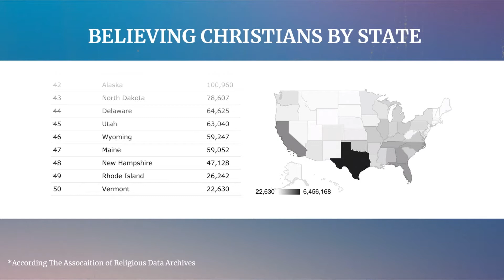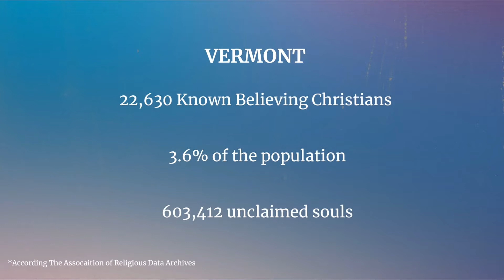Que Ves | Aumenta (Parte 4) | Chris Goeppner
RESOURCES